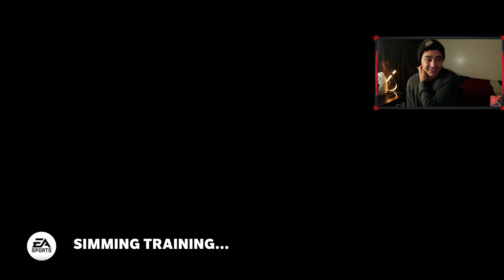DETROIT LIONS REBUILD! AIDAN HUTCHINSON IS OUR GUY! - Madden 23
Rebuilding Time Baby! Its time to rebuild all of your favorite teams! Its a three year rebuild with a chance to play the Super Bowl at the end! If you want your team done next type down below! I'm get through all of them!

Outro:
🎵 Ocean Eyes - MT Juice 🎵